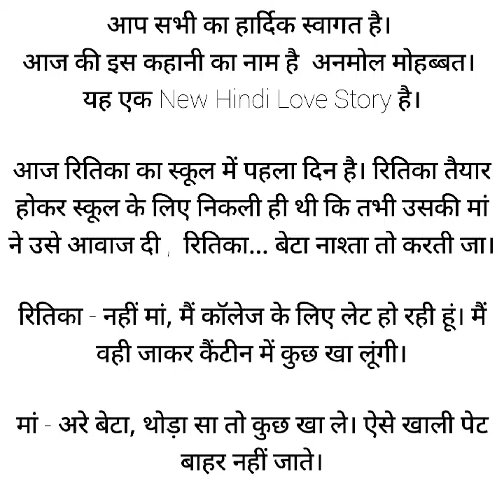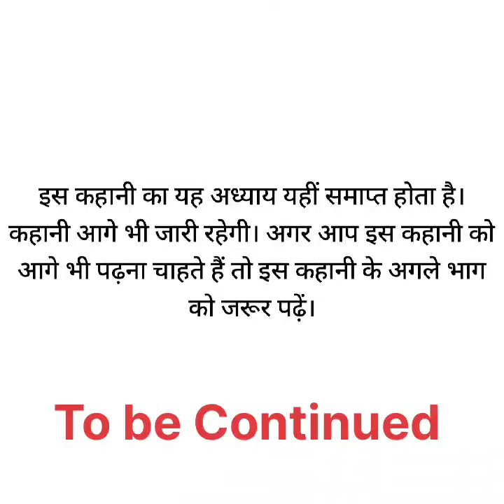अनमोल मोहब्बत (भाग - 1) - Love Story in Hindi | Best Love Story in Hindi